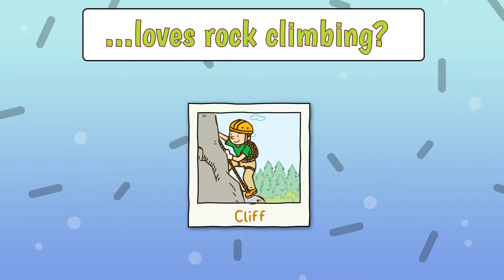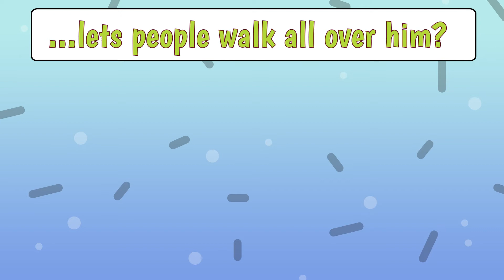Hilarious Name Puns